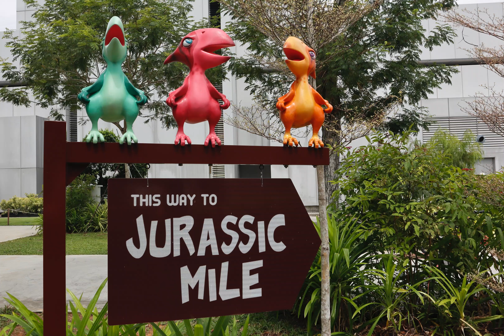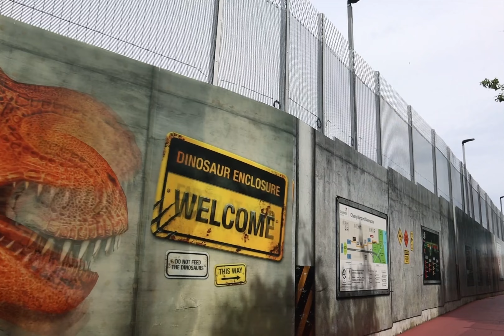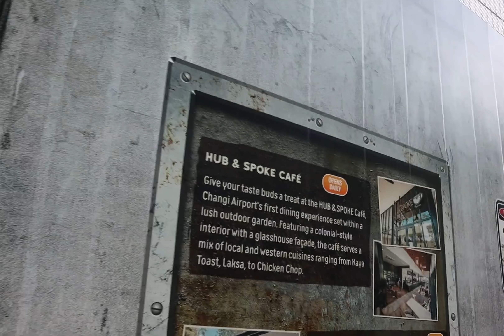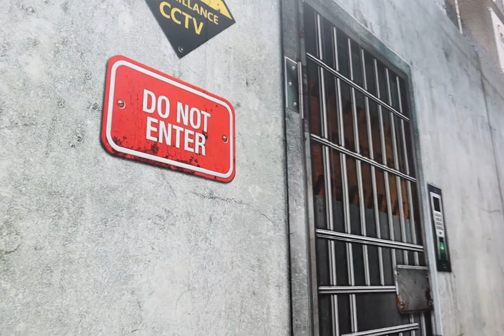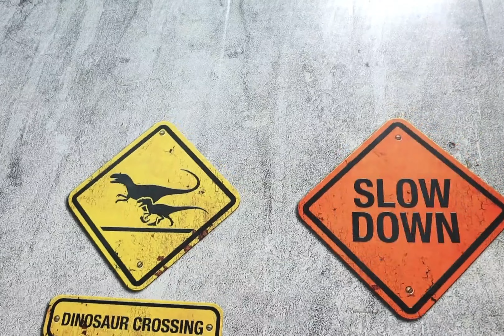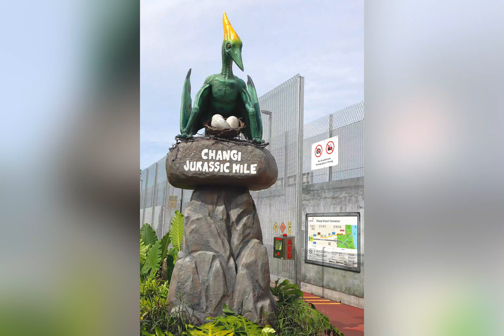Changi Jurassic Mile